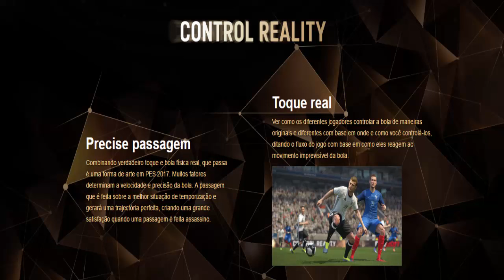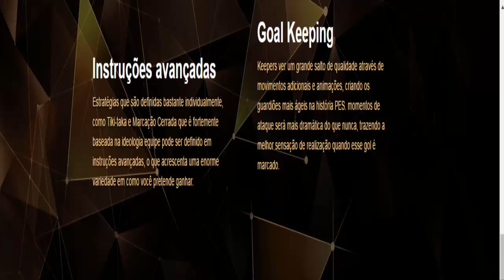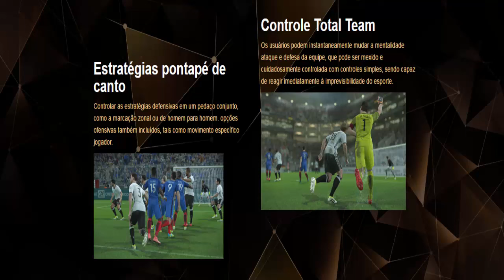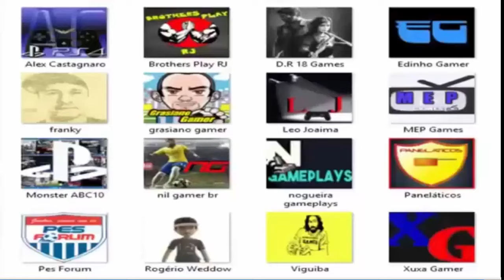NOVIDADES OFICIAIS DE PES2017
do canal, links abaixo.
YOUTUBE GAMING -